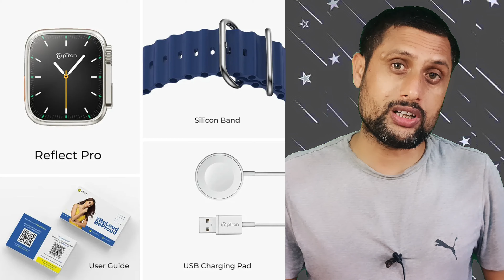Ptron Reflect Pro Smartwatch | 1.85" HD Display | BT Calling | Wireless Charging | Features | Price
the ptron has launched a new smart watch in india the ptron reflect pro the cheapest bluetooth calling watch it is have a 1.85-inch curved display with a metal casing. The wearable comes with features like touch-enabled with smart notifications and 8+ sports modes and 100+ customisable watch faces. The company claims that Ptron Reflect Pro can deliver up to 5 days of battery backup on a single charge. and the ptron reflect pro available on amazon india The Price Rs,999 Only

ptron reflect pro smartwatch amazon price,